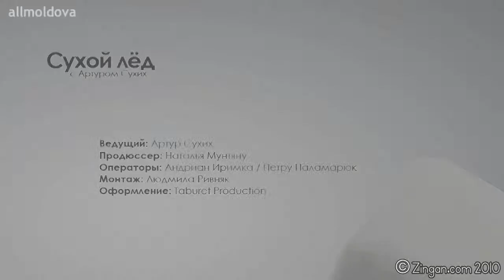Сухой лёд с Артуром Сухих: Вениамин Бирбрайер (часть 2)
Вениамин Бирбрайер: Вместе с Кобзоном я был народным артистом Чечено-Ингушетии